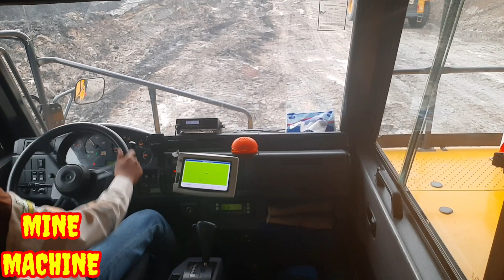KOMATSU 785-7 HAUL TRUCK IN CAB VIEW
Komatsu hd 785-7 haul truck in cab view